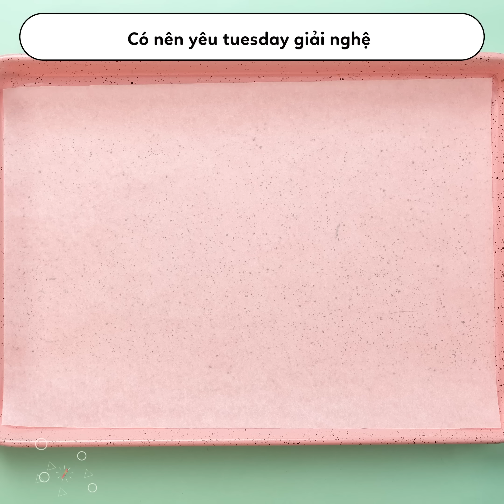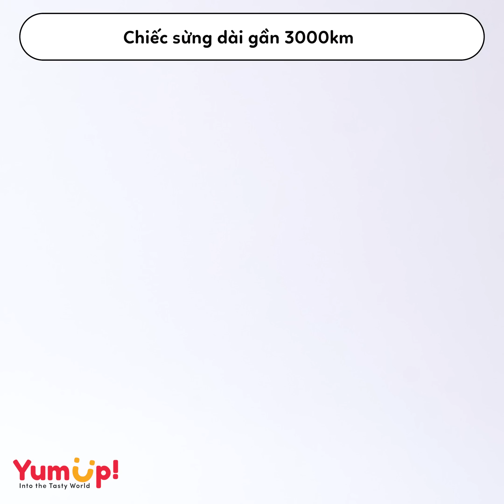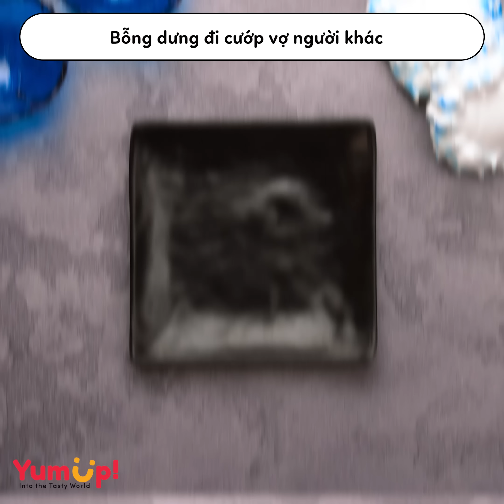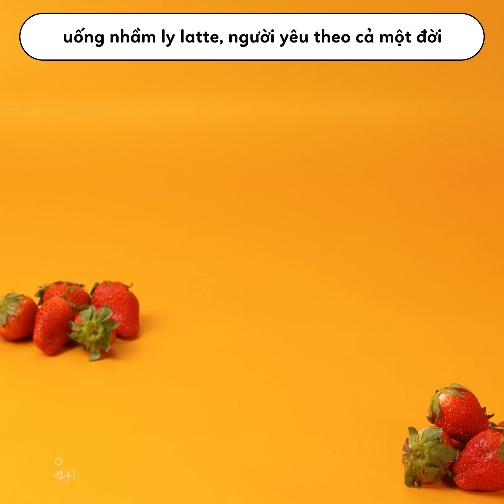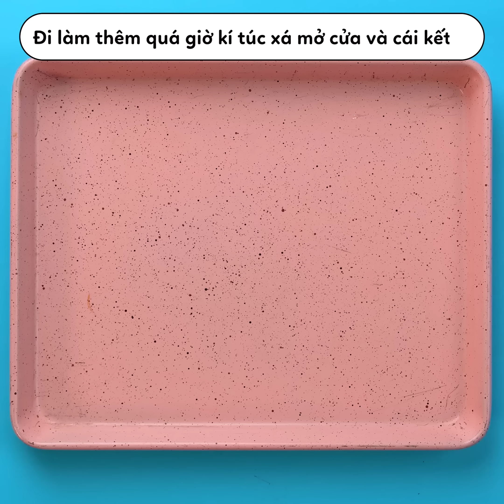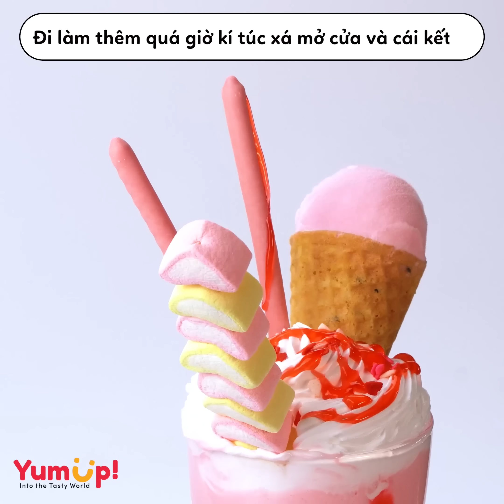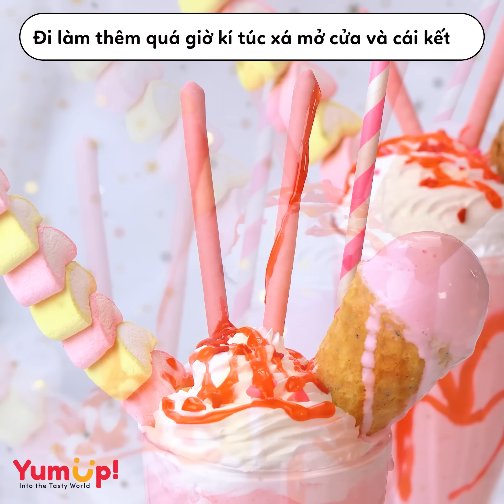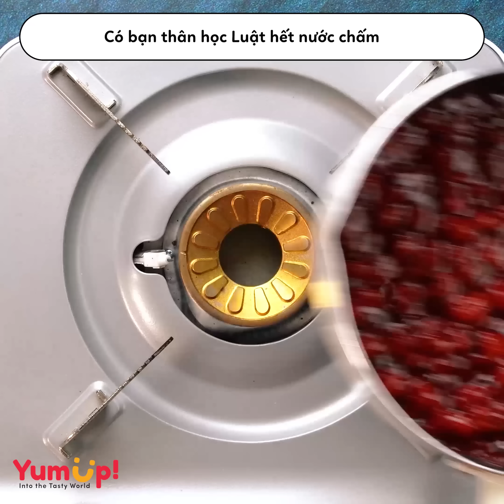Radio số 307 🌈Có nên yêu tuesday giải nghệ 🌈 Tiệm Bánh Radio 🍰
00:00 Có nên yêu tuesday giải nghệ
03:03 Chiếc sừng dài gần 3000km
07:30 Bỗng dưng đi cướp vợ người khác
10:34 Uống nhầm ly latte, người yêu theo cả một đời
14:36 Đi làm thêm quá giờ kí túc xá mở cửa và cái kết
18:10 Có bạn thân học Luật hết nước chấm